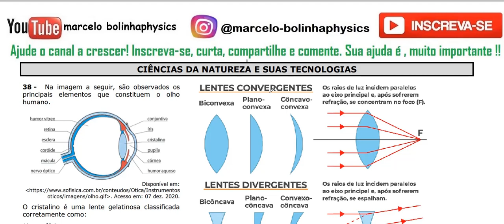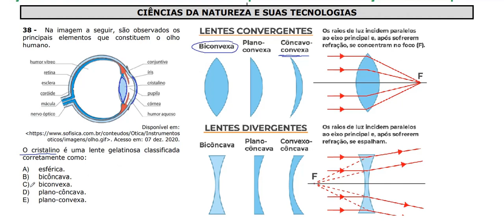Resolução da prova de FÍSICA – UFMS/PASSE 2ª ETAPA – 2019/2021 – Questão:38.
38 -  Na imagem a seguir, são observados os principais elementos que constituem o olho humano.
O cristalino é uma lente gelatinosa classificada corretamente como:
A) esférica.
B) bicôncava.
C) biconvexa.
D) plano-côncava.
E) plano-convexa.